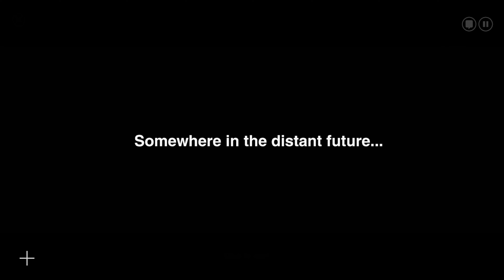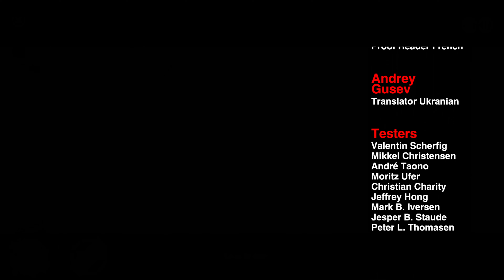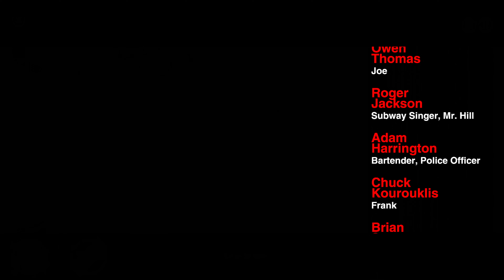THE SILENT AGE : LEVEL 10 : PC GAMEPLAY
AN INTRESTING CLICK AND MOVE INVESTIGATION GAME

About The Silent Age
Embark on an epic adventure through time with Joe, a simple janitor tasked with saving humanity from extinction. With the help of a mysterious time travel device, explore the groovy present of 1972 and the post-apocalyptic future of 2012, solving puzzles and uncovering the truth behind mankind's demise.
Featuring a deep storyline, challenging puzzles, and minimalist art style, The Silent Age is an unforgettable gaming experience. Can you, a seemingly ordinary Joe, rise to the challenge and become the hero humanity needs? Play now to find out.